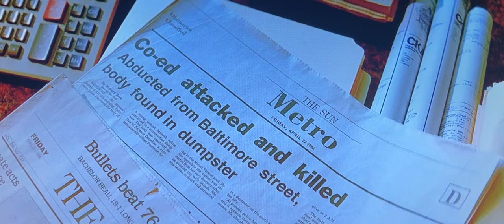The Bedroom Window (1987) Collin Wentworth.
Just another great performance by Mr. Paul Shenar Himself :)